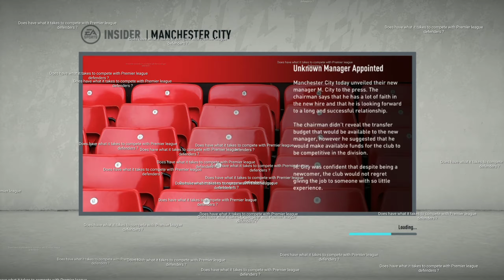Messi to Man City (Transfer Experiment)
Messi city rumours all over now we are going to transfer him to City.. And see what happens